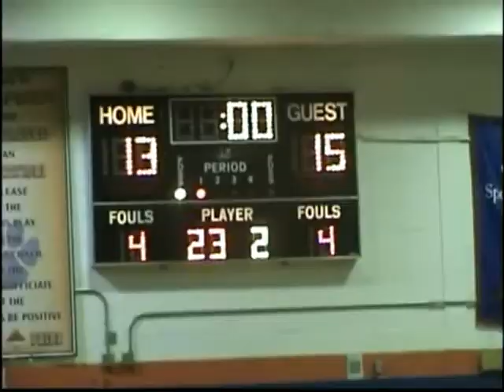Charles City Lady Panthers at West Point 2007-08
Complete game film of the Charles City Lady Panthers at West Point from the 2007-08 season.